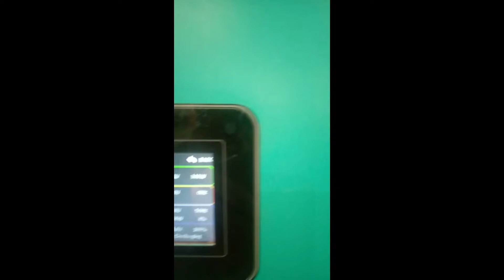infinity 5 kv inverter Chak beli Khan Rawlpind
Specs Of This Project:
Infinity 5KV HLE Inverter
Canadian Solar 545WATT Solar Panel
Phoenix Tubular Battery TX 1800

Hope U Like Our Video